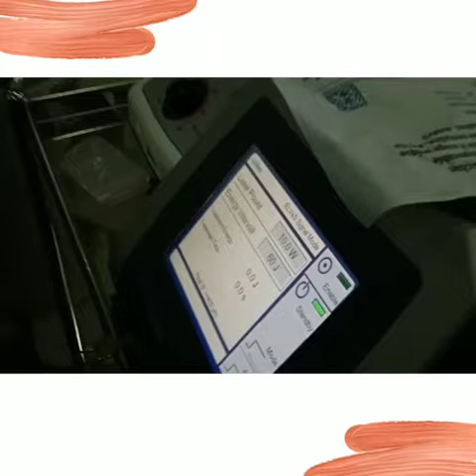Operasi Varises dengan Laser